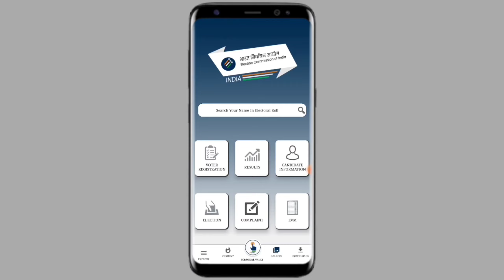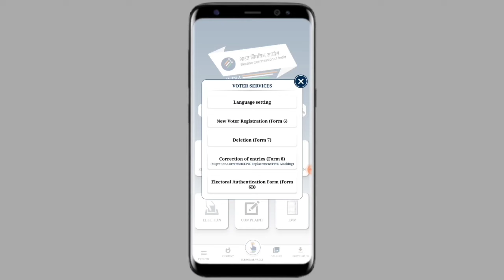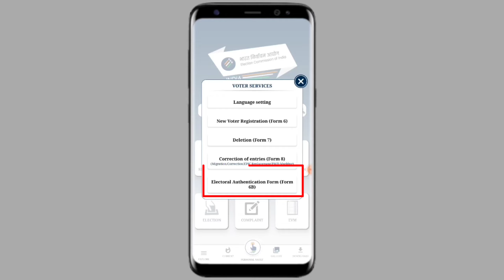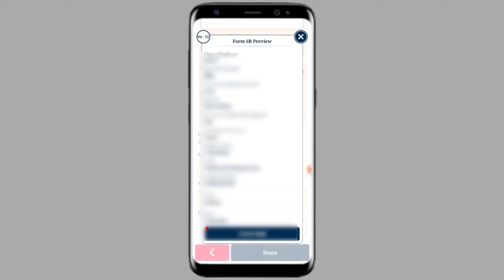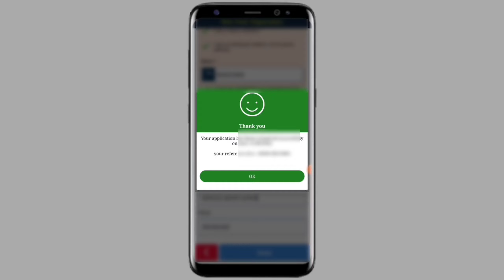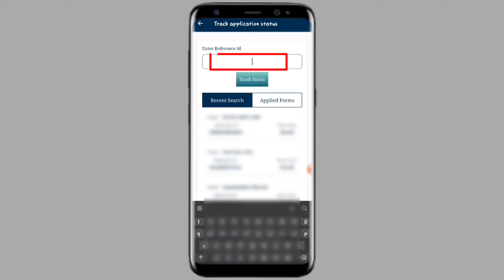How to Link Voter with Aadhar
Hello! Guys,
I am Biltu.

I have told that how can you link your voter to aadhar number in few steps.

how to check voter card link with aadhar card,
how to voter id link with aadhar in kannada,
how to voter id link with aadhar tamil,
how to link voter with aadhar card,
how to link voter id with aadhar assam,
how to link voter and aadhar card,
how to link voter and aadhar,
how to link voter and aadhar card in pc,
how to link with voter id and aadhar card tamil,
how to link voter id and aadhar card in mobile,
how to link voter id and aadhar card online,
how to link voter id and aadhar card in telugu,
how to voter id link with aadhar all family,
how to link with voter id and aadhar card,
how to voter id link with aadhar in assam

"I upload video about mobile technology, tips, tricks, and tell about mobile phones. In this channel you get only video about tips and tricky about mobile phones.

JHARKHAND